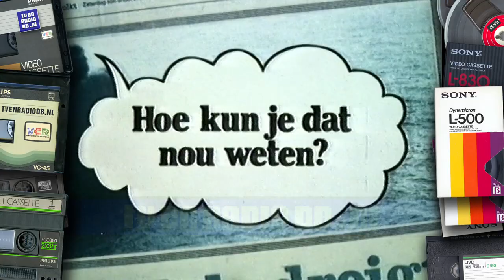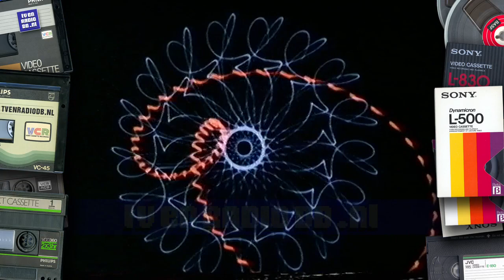TV: STER Blok (19810717, 2147, Nederland 1) | Oude Nederlandse reclame | Reclames | 1981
Compleet STER reclameblok, uitgezonden op 17 juli 1981 om 21:47uur op Nederland 1.
Inhoud:
- Loeki de Leeuw intro (Hangmat met gitaar)
- Pompelmoentje (stem?)
- Tok Tok
- Ford Escort
- Kitkat
- Koffie Hag
- Tok Tok
- Smeerkaas van de Nederlandse Kaasunie
- Biotex
- Anthony Ventura
- Mona Franse magere kwark (Jeroen Krabbe)
- Tok Tok
- Vicks Blue
- De Telegraaf
- Ado vitrage
- Tok Tok
- Albert Heijn
- Loeki de Leeuw outro (Hangmat met gitaar)
- Postbus 51 - Geluidhinder